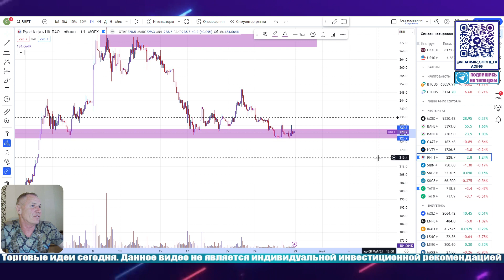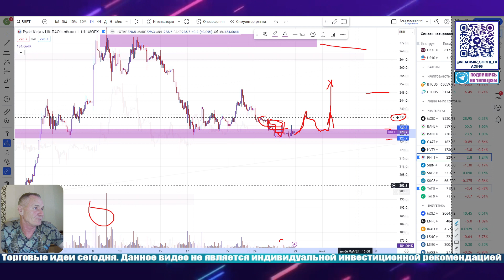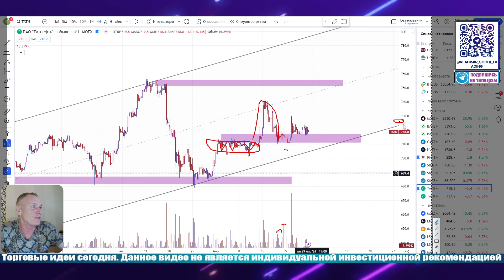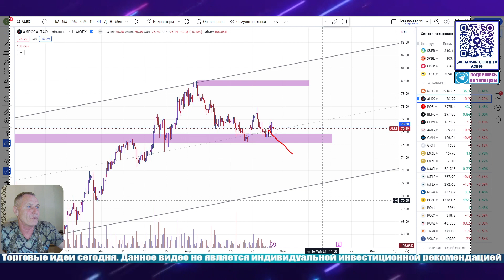Трейдинг. Торговые идеи и точки входа от 27.04.2024г.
В утреннем обзоре рынка показываю точки входа и объясняю простым языком, при каких сценариях буду принимать торговые решения на криптовалюты, акции, фьючерсы.